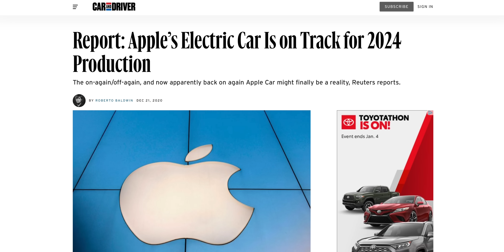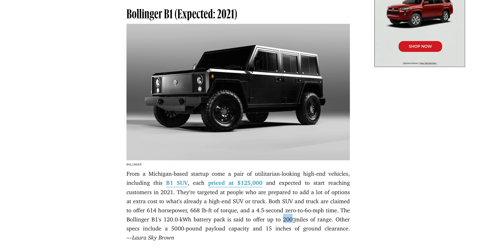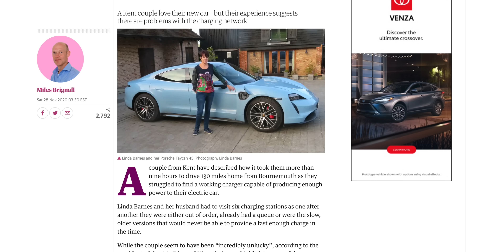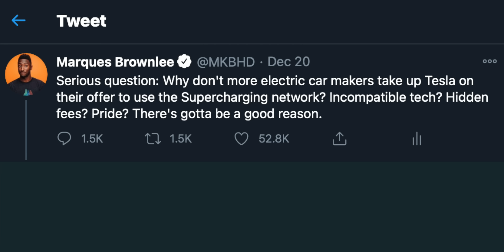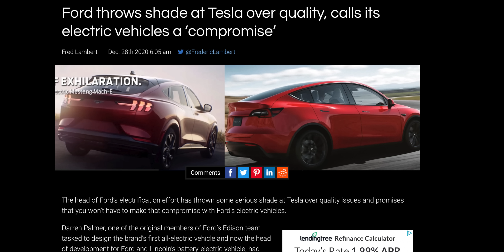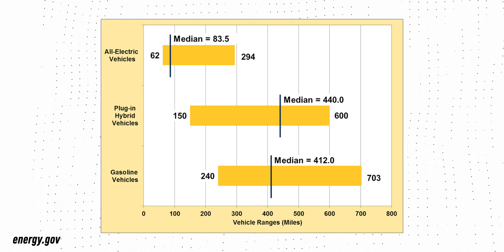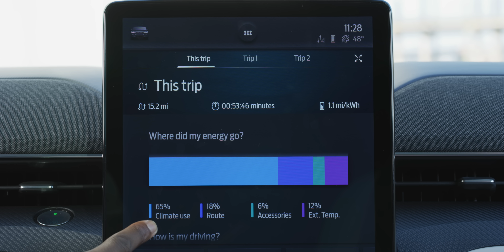Dear Electric Cars!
Amid Apple Project Titan rumors... let's talk about future electric cars!